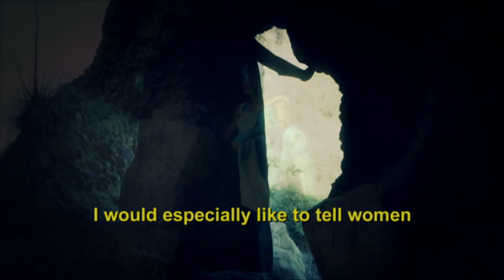Lucha Underground: Meet the Warriors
Armed with high-flying maneuvers and rapid-fire combos, these are the warriors of Lucha Underground. Who will be victorious and who will leave the ring in shame? Find out when Lucha Underground premieres on Wed 10/29 at 8pm ET/PT, on El Rey Network.